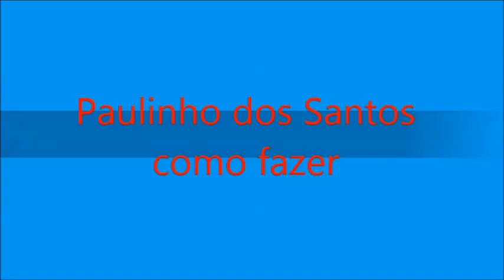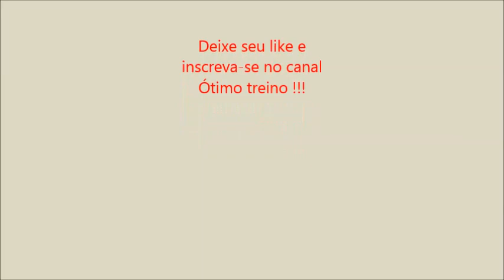Exercícios com corda 18 variações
Vídeo mostrando 18 variações de exercícios com corda
Condicionamento físico
Perda de peso
Agilidade
Saúde física e mental
fique em casa se puder e faça exercícios